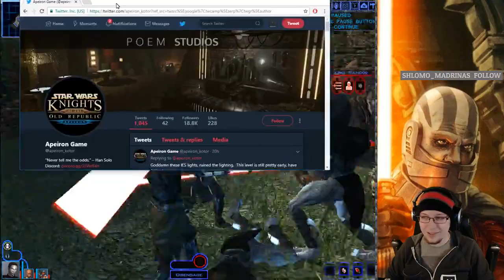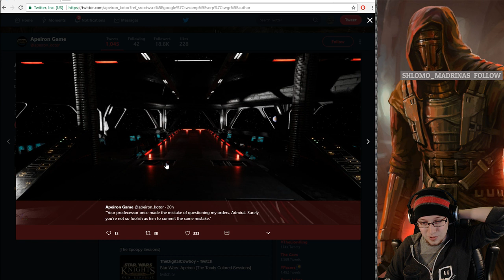[Dark Side] Knights of the Old Republic - Part 52